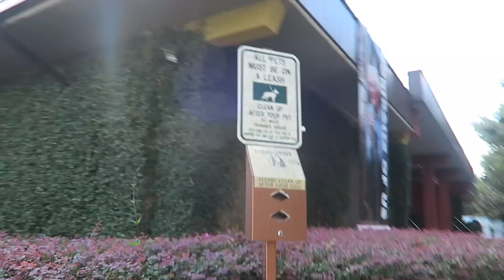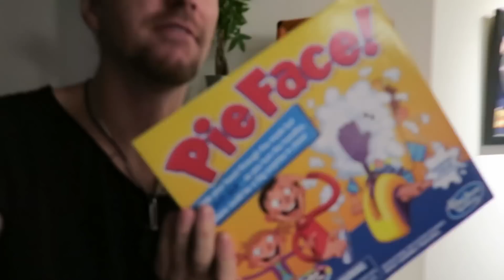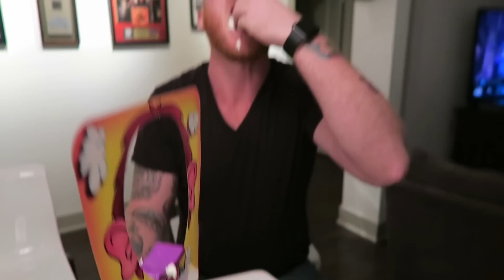THE FUNNIEST GAME OF ALL TIME! (11-7-15) [677]